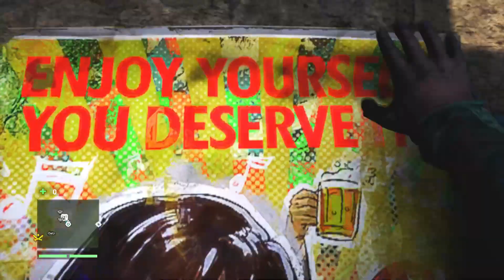Far Cry 4 2024 Walkthrough Gameplay Part 7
Welcome to Gamer 24, Dive into thrilling gameplay, in-depth walkthroughs, and expert tips as we explore the Gaming Universe. Join us in our journey and we'll conquer the world together!
Happy Gaming!